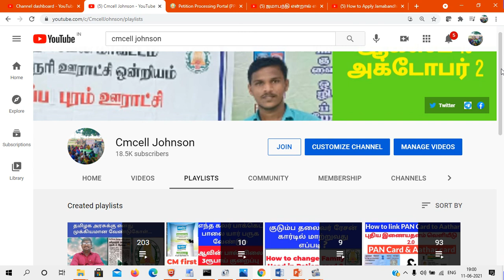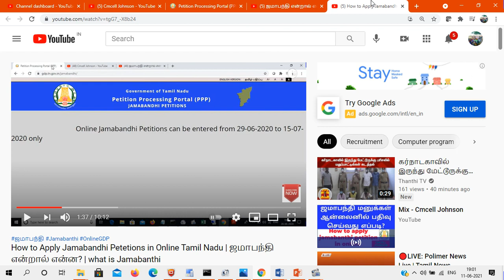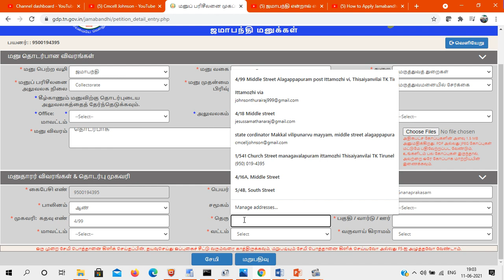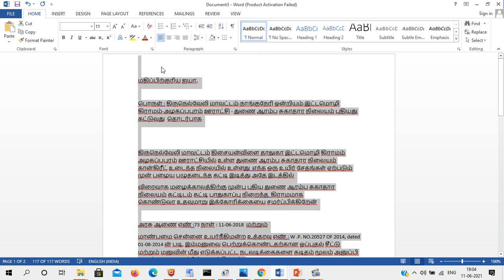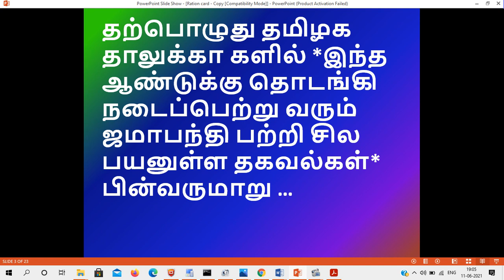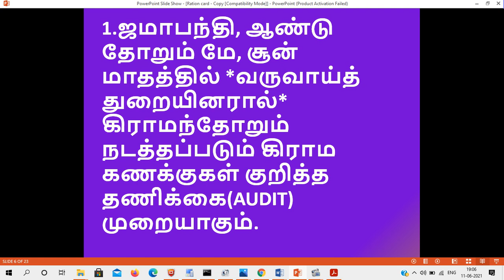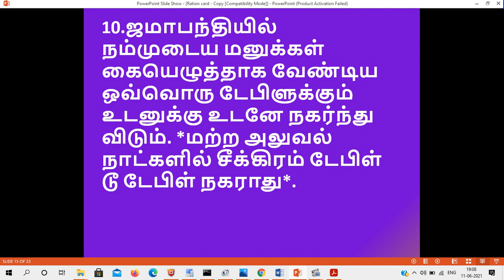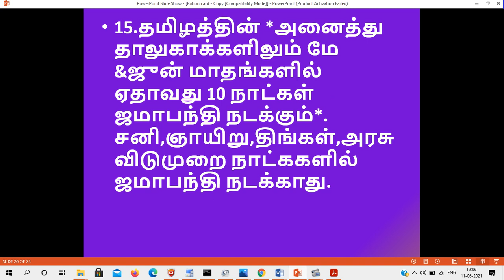How to Apply Jamabandhi Petetions in Online Tamil Nadu | ஜமாபந்தி என்றால் என்ன? | what is Jamabanthi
ஜமாபந்தி என்றால் என்ன?  | How to Apply Jamabandhi Petetions in Online Tamil Nadu | what is Jamabanthi ?

*ஜமாபந்தி பற்றி உங்களுக்கு பயனான 15 தகவல்கள்*……… தெரிந்து கொள்ள கீழே உள்ள லிங்க் கிளிக் செய்யவும்

உங்கள் தொகுதியில் முதலமைச்சர் துறைக்கு ஆன்லைன் மூலமாக புகார் மனு விண்ணப்பிப்பது எப்படி ?

How to write petition to District collector

How to create CM Cell username

How to write petition to prime minister